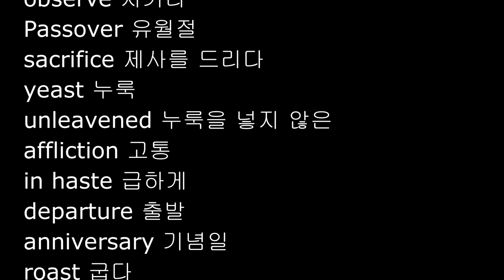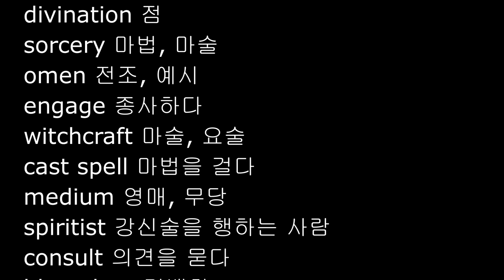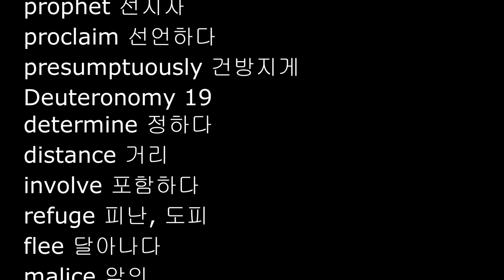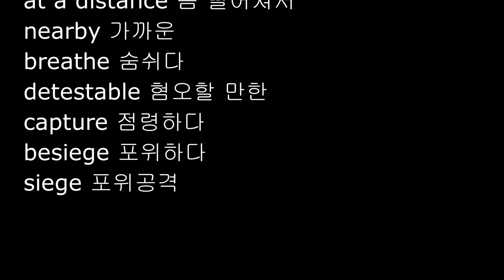신명기 영단어 16 -20장, NIV 영어성경단어, Deuteronomy 16-20, 영어성경 직독직해 영단어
*신명기 NIV 영단어 16-20장

Parchments Academy
2 Timothy 4:13, NIV